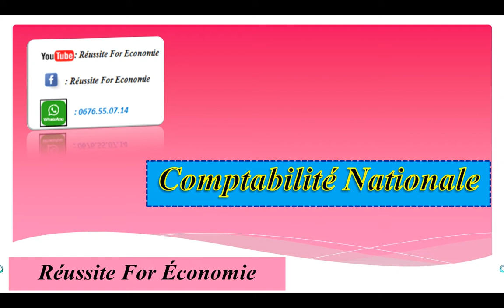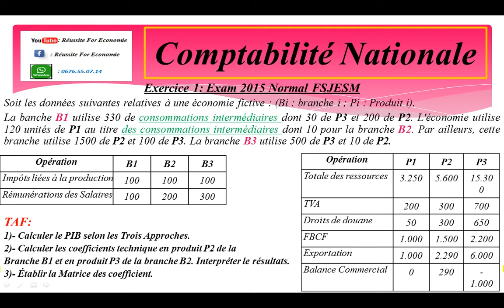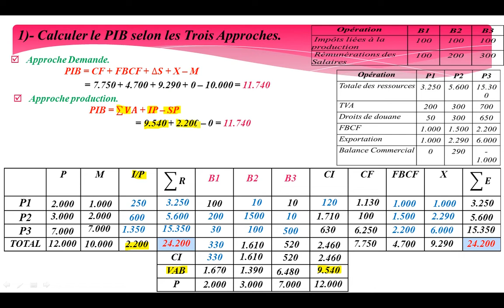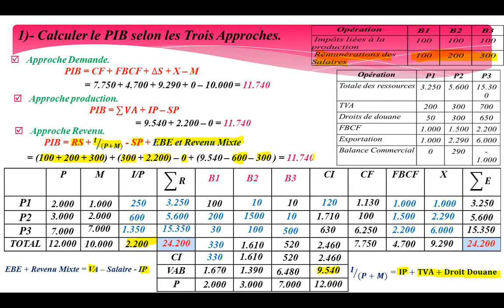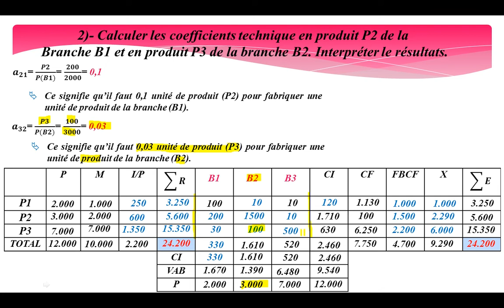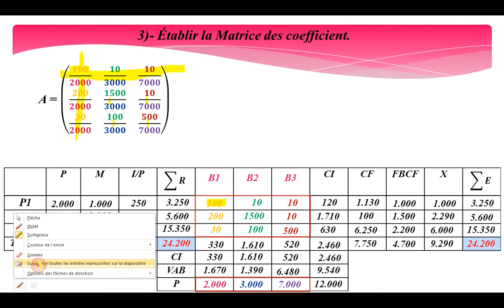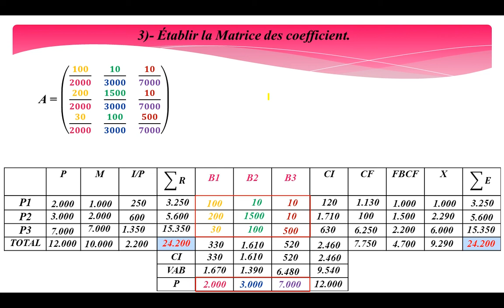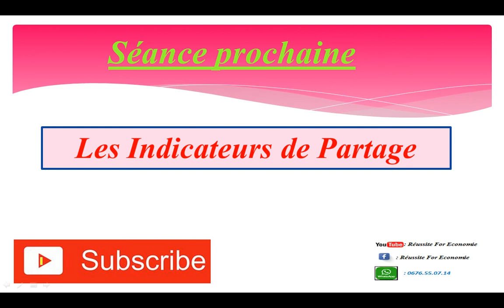Comptabilité Nationale S5 Partie 8: TES La Matrices des Coefficients Technique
Exercice 1: Exam 2015 Normal FSJESM
Soit les données suivantes relatives à une économie fictive : (Bi : branche i ; Pi : Produit i).
La banche B1 utilise 330 de consommations intermédiaires dont 30 de P3 et 200 de P2. L'économie utilise 120 unités de P1 au titre des consommations intermédiaires dont 10 pour la branche B2. Par ailleurs, cette branche utilise 1500 de P2 et 100 de P3. La branche B3 utilise 500 de P3 et 10 de P2.
TAF:
1)- Calculer le PIB selon les Trois Approches.
2)- Calculer les coefficients technique en produit P2 de la
Branche B1 et en produit P3 de la branche B2. Interpréter le résultats.
3)- Établir la Matrice des coefficient.